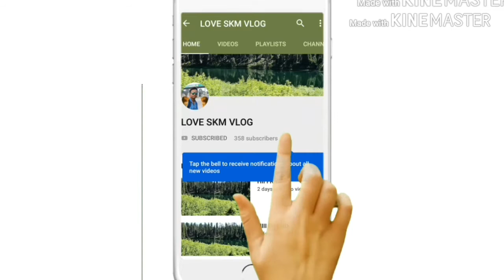खेलगांव स्टेडियम || रांची || झारखण्ड || भारत || 2019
Khelgaow stadium Ranchi Jharkhand India 2019

IT'S BEAUTIFUL ATHELETIC INTERNATIONAL STADIUM.